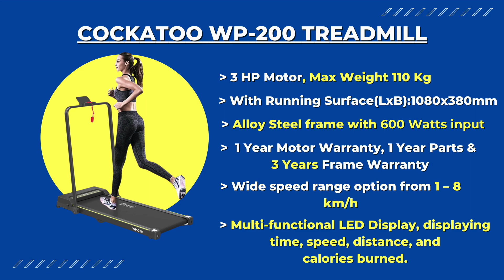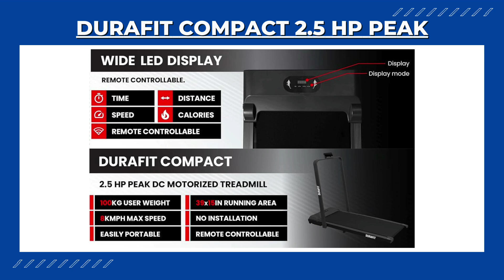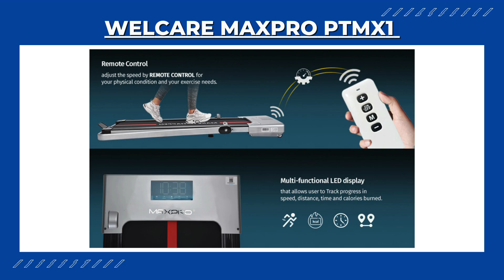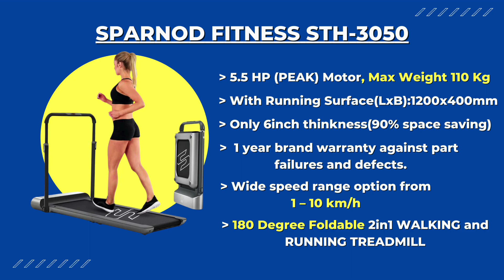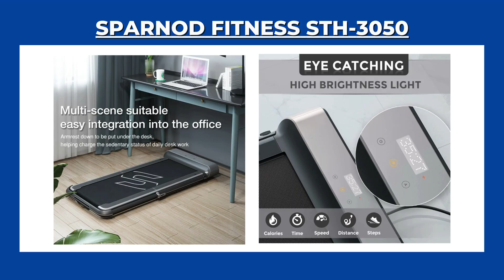⭐️⭐️⭐️⭐️⭐️Best Walking Pad in india for home & Best Under Desk Foldable Treadmill & best treadmill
⭐️⭐️⭐️⭐️⭐️Best Walking Pad in india for home & Best Under Desk Foldable Treadmill & best treadmill .Are you looking for Selling Walking Pads In India or Best Under Desk Treadmills For Home and confused which is  Best Under Desk Treadmill 2024 or Best Treadmill For Home Use In India then this video is for you.

Best Under Desk Treadmills For Home (Buying Link) :
1 - SPARNOD FITNESS STH-3050
2 - WELCARE Maxpro Ptmx1
3 - Durafit Compact 2.5 HP
4 - Cockatoo WP-200 1.5HP

Product Discussed :
1 - SPARNOD FITNESS STH-3050 5.5 HP Peak Motorised Under Desk Walking Pad Treadmill for Home Use Pre-Installed with Interactive LED Display, Foot Sensing Speed Control, Remote and App Control :
100% PRE-INSTALLED TREADMILL - No assembly required, Plug and Run the treadmill.
WARRANTY - 1-year brand warranty against part failures and manufacturing defects.
Max User Weight: 110 Kg - T
RUNNING AREA - 120 cm x 44 cm.
A Truly 180 Degree Foldable 2in1 WALKING and RUNNING TREADMILL

2 - WELCARE Maxpro Ptmx1 Walking Pad 2 Hp Peak Dc Motorised Treadmill With Free Diet Plan| Under Desk Foldable Treadmill|Home Workout|Max Speed 8 Km/Hr|Remote Control|Led Display, Grey :
2 HP Quiet Motor works
Multi-functional LED display that allows user to Track progress in speed, distance, time and calories burned.
Wide speed range option from 1 – 8 km/h
Spacious walking area of 1125x425mm.
Shock-absorbing structure anti-skid noise reduction running belt
Walking & Running Mode

3 - Durafit Compact 2.5 HP Peak DC Motor Treadmill with Max Speed 8 Km/hr, Max User Weight 100 Kgs, No Installation Required :
It has a speed range of 1.0 to 8.0 km/hr.
Powerful 1.25 HP (2.5 HP Peak) Motor
1.8 mm thickness of Running belt
Portable wheel
The treadmill frame is made with high-quality steel.
Recommended Maximum User Weight (Walking): 100 Kg and Maximum User Weight (Running): 70 Kg.

4 - Cockatoo WP-200 1.5HP - 3HP Peak Motorized Treadmill, Walking Pad for Home, Foldable Treadmill, Max Speed- 8 Km/Hr, Max Weight 110 Kg  :
Warranty Details: 1 Year Motor Warranty, 1 Year Parts Warranty & 3 Years Frame Warranty
Motor type: DC-Motorised | Motor horsepower data: 1.5HP Continuous - 3HP Peak
Speed: 1-8 km/hr||Advised to use voltage stabilizer
Max Weight support:- 90Kg, Running 60 Kg, Walking 90Kg
Running Surface(LxB):1125x425mm